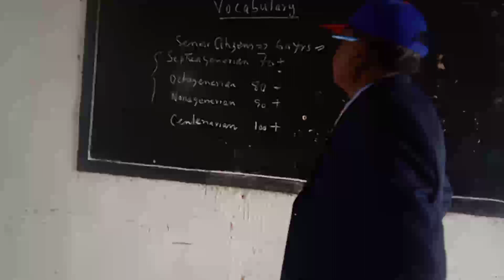learning englishwords viral shorts